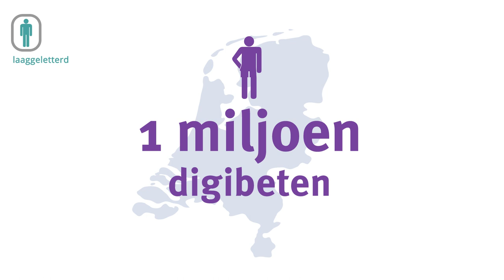Prijsvraag | De beste app voor iederéén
Maak kans op een fantastische prijs! En doe mee met de eHealth4all prijsvraag ‘De beste app voor iedereen’.

Meer weten over Pharos?